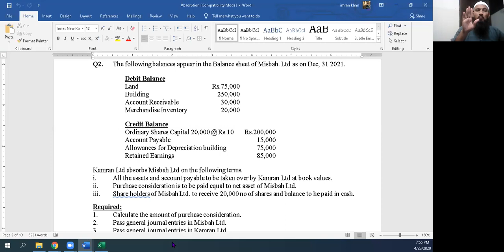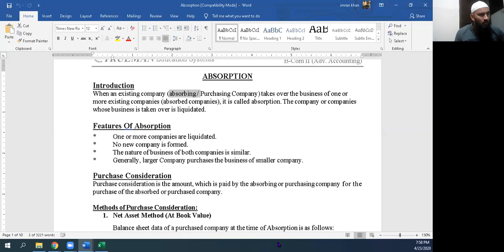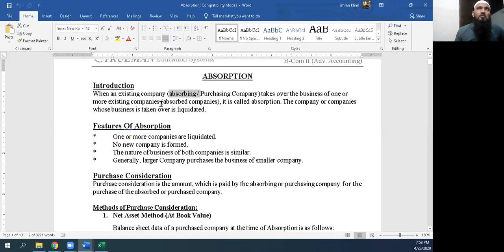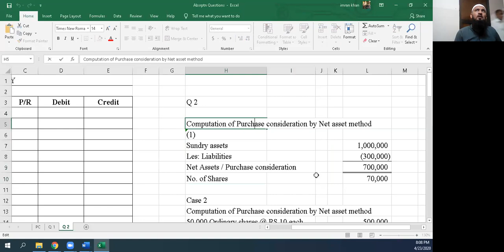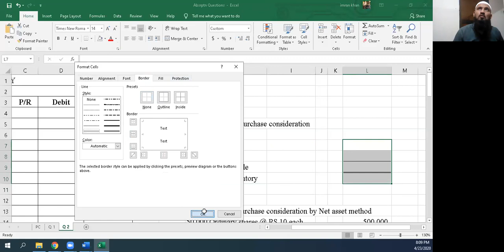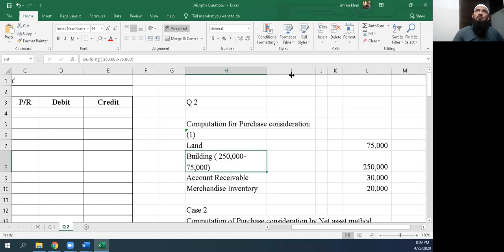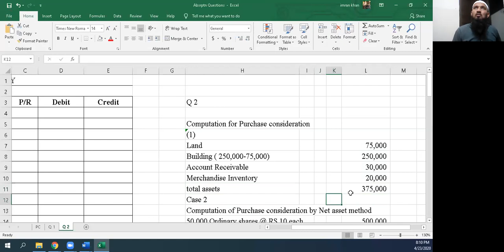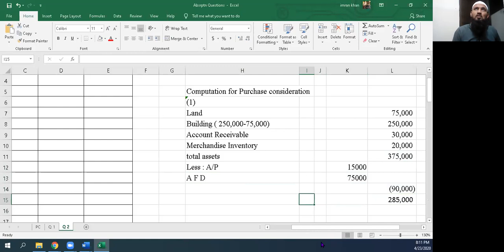Absorption April 23,2020 Lecture 01